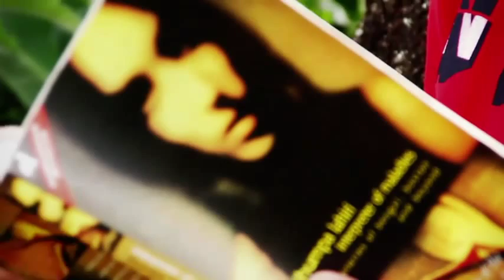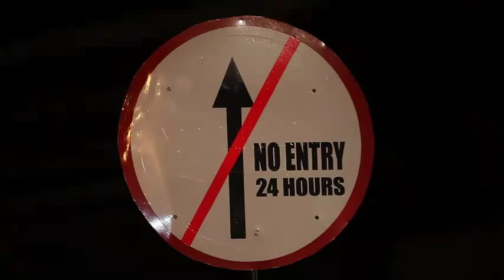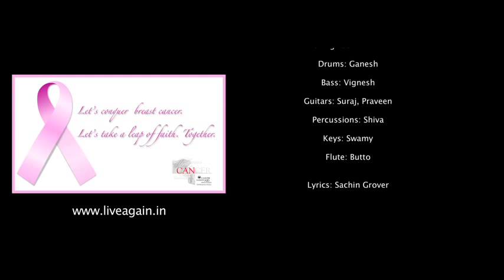Live Again - Agam the Band feat. Shreya Ghoshal | Breast Cancer Awareness Theme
Agam the band proudly presents - "Live Again" featuring national award winning playback singer Shreya Ghoshal.

This song is produced exclusively in support of the breast cancer awareness cause in association

Vocals: Shreya Ghoshal, Backing vocals: Harish, Drums: Ganesh, Bass: Vignesh, Guitars: Suraj, Praveen Percussions: Shiva, Keys: Swamy, Lyrics: Sachin Grover, flute: Butto

Camera : Arun Chalil, Prabhu B Doss
Editing : Prabhu B Doss, Animesh Mishra, Muthukrishnan
Production : Ravi Bajpai, Leslie David

Cast : Chaitasi Majmudar, Rachana KG ,Shweta Gupta, Reetika Anand, Rency Philip

Dance :
Sumana Y S (Bharathanatyam)
Vasudha K R(Bharathanatyam)
Reshma Rajasekharan(Bharathanatyam)
Ashwini Mantur(Katak)

Breast Cancer Center: Types, Symptoms, Causes, Genes ...
Breastcancer.org - Breast Cancer Information and Awareness
Breast Cancer | Learn About Cancer | American Cancer Society
Breast Cancer - National Cancer Institute
Breast cancer - Wikipedia, the free encyclopedia
National Breast Cancer Foundation: Information, Awareness ...
Breast cancer Definition - Diseases and Conditions - Mayo Clinic
Breast Cancer: MedlinePlus
What is breast cancer? - Medical News Today
About Breast Cancer | Susan G. Komen®
Understanding Breast Cancer | Susan G. Komen®
Home | Susan G. Komen®
Breast Cancer Statistics | Susan G. Komen®
Breast Cancer Information & Research | Types & Facts | MD ...
CDC - Breast Cancer - Centers for Disease Control and Prevention
Breast Cancer Research Program, Congressionally Directed ...
Breast Cancer - Recommendation Summary - US Preventive ...
Breast Cancer: Pictures, Videos, Breaking News - Huffington Post
Advanced Breast Cancer Community: Count Us, Know Us, Join Us
Breast Cancer Treatment Center - Susan F. Smith Center - Dana
Making Strides: Walk for a World Without Breast Cancer
Breast Cancer Articles, Photos, and Videos - Los Angeles Times